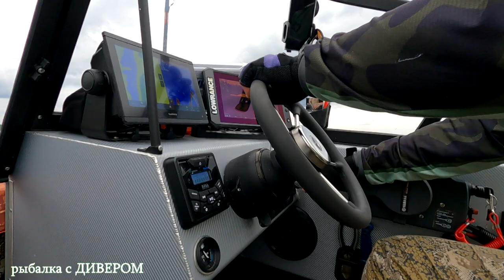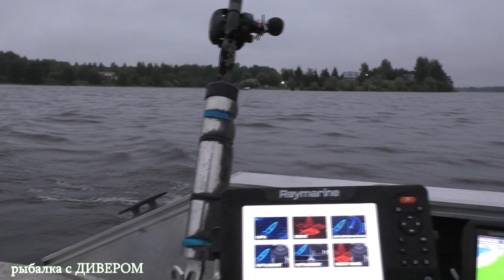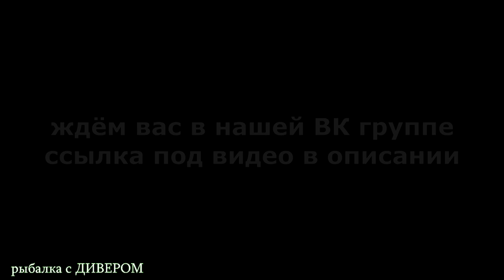Озеро ВСЕЛУГ - ЩУКА на 10кг, воблер GG SHOOT творил чудеса. ТЕПЛЕНЬ, рыбалка в Тверской области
дивер фильмыДИВЕРА Данный фильм не только о рыбалке, он о нашей поездке в целом!
Компания была хорошей и поездка получилась весёлой.
Одним из самых уловистых воблеров оказался воблер с заглублением 3-4м от компании ГЕРМАН, модель GG SHOOT. Он принёс всем нам больше всего рыбы в данной поездке! Рыбалка в Тверской области. Отдых в Теплени. Троллинг в один спиннинг - уловистые приманки.

Чем ловили, чем пользовались:
- спиннинг Okuma Guide Select Big Bait Casting 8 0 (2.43м; 70-140г)
- катушка Okuma Citrix 364L с силовой ручкой
- спиннинг МОНСТР ПАЙК от НАУТИЛУС до 150гр 2,02м
- катушка КОНВЕКТОР с счётчиком
- плетёнка German"Spider Multicolor x4" 250м 0,18 и 0,20
- эхолоты:
ГАРМИН СТРАЙКЕР 4+ (для прорисовки карт)
РАЙМАРИН ЭЛЕМЕНТ 7 (для поиска рыбы и аномалий на дне)
- подсак ПЕЛИКАН от Сибирского Медведя
- камеры GoPro 9|10 и ПАНАС 760
- налобный фонарь SUNREI iFishing Li (очень лёгкий и долгоработающий, с зарядкой и бесконтактным включением)
- Двусторонняя коробка для воблеров GERMAN - L и XL
- лодка БЕСТЕР 450 + ХОНДА 30лс
- очень уловистые приманки GG SHOOT GERMAN по глубинам 3-5м
- сумка ПВХ под рыбу (очень удобная и прочная) купить сумки ПВХ
обзор на сумки Реклама 2VtzqwD1nto